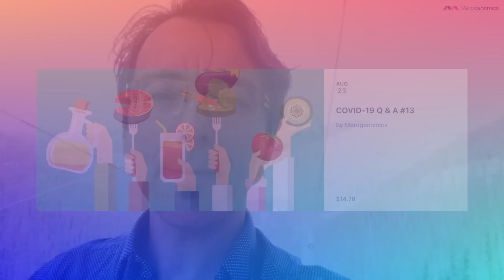Vaccine response post infection - COVID-19 vaccines update 54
The immune system is influenced by the history of infection or vaccination (imprinting) and vaccine response to infection is influenced by such imprinting in how immune response to infection is mounted. This imprinting influence is powerful enough that the previous history of SARS-CoV-2 infection prior to re-infection by the Omicron can influence response to the Omicron.